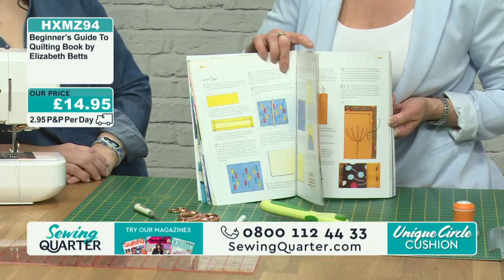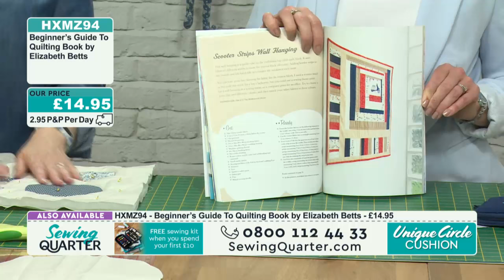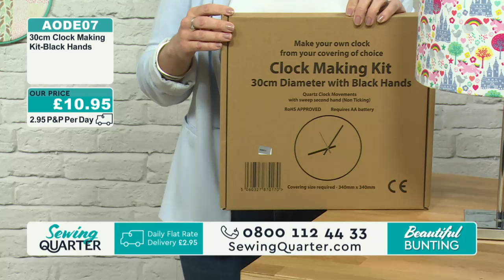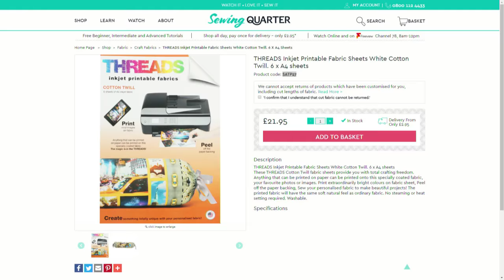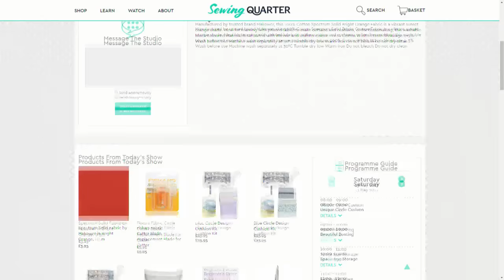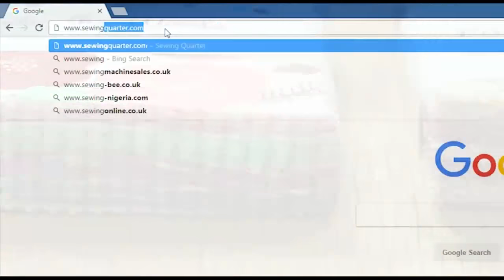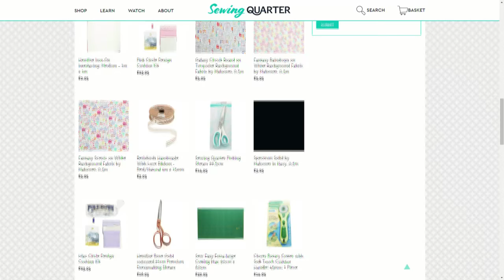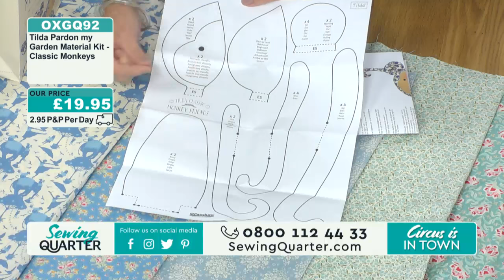Sewing Quarter - Celebrate the Weekend - 13th May 2017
Unique Circle Cushion 00:00:34
Welcoming new guest designer Jess Entwistle to the show. For her first project, she's making a square cushion that's anything but boring, using bold fabrics in three colour ways.

Beautiful Bunting 1:00:43
Natasha brings back a viewer favourite - Makower's fantasy fabric featuring castles, unicorns and rainbows. Today she'll show us some beautiful bunting cut from a panel.

Space Age Storage 2:03:45
Welcome to the space age! Jess Entwistle is back to make some modern storage cubes, using space-themed fabrics.

Circus is in Town 3:00:54
Roll up, roll up! Natasha has a brand new range of Tilda fabric to show us, inspired by a trip to the circus. Featuring elephants, bright colours and beautiful floral patterns.